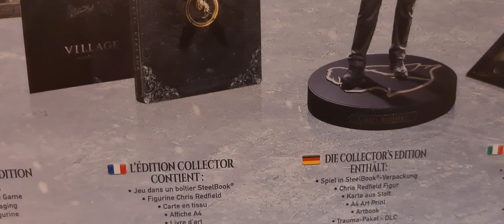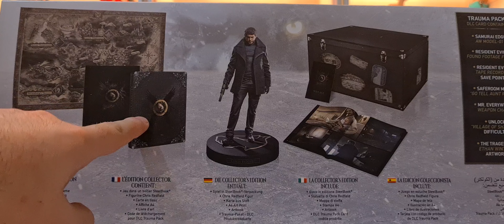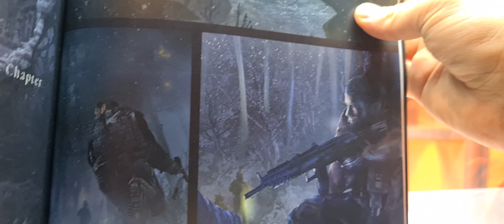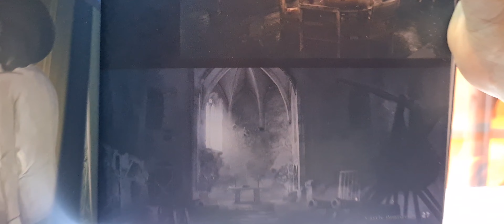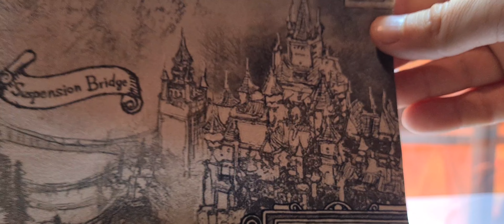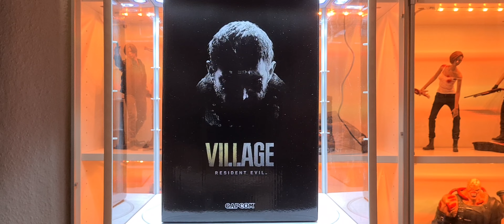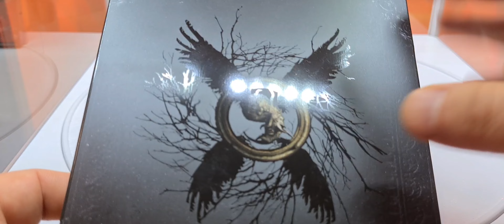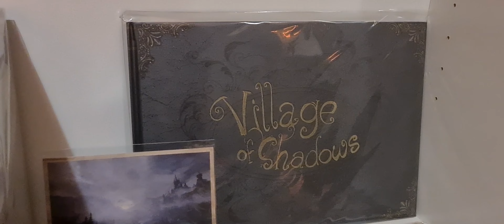VIllage Resident Evil Collector's Edition Unboxing & Review